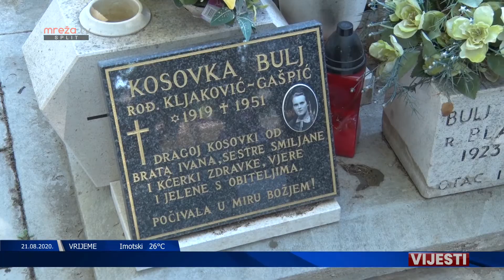VIJESTI ST 21.08.2020.